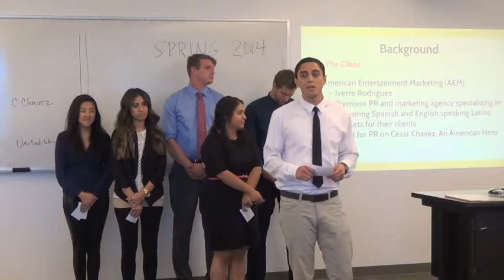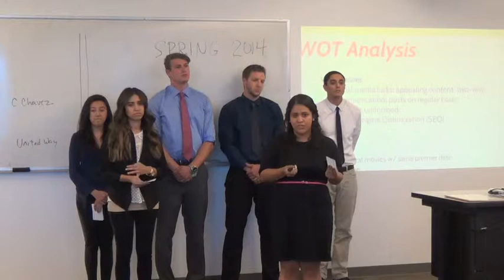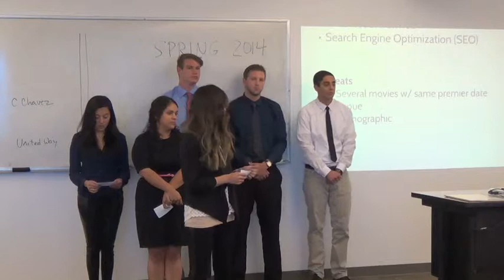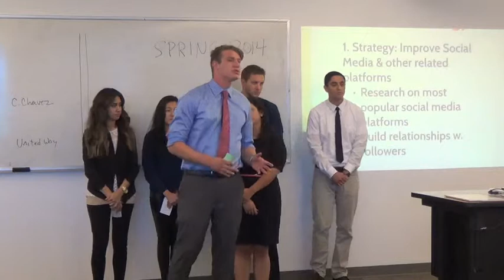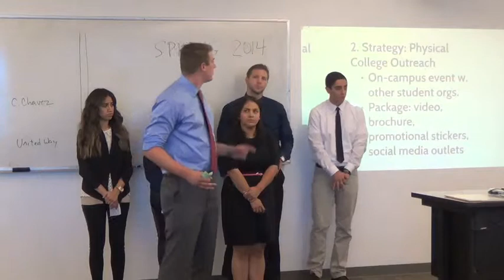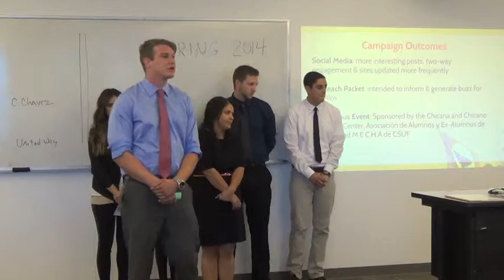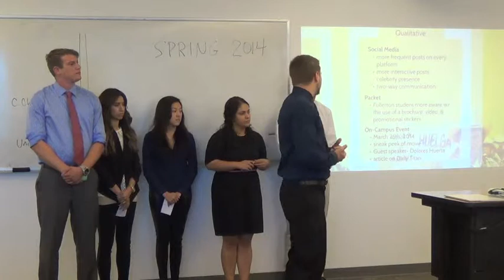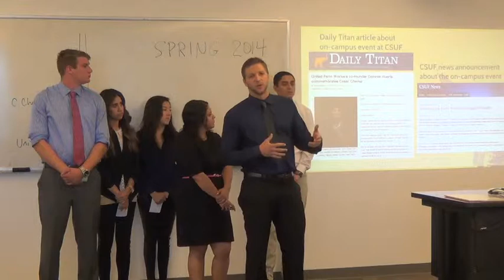Cesar Chavez An American Hero SPR2014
This is a Spring 2014 presentation by the PRactical ADvantage Communications student team that worked with the AEM agency to conduct a social media campaign on behalf of the film, "Cesar Chavez: An American Hero." For more information about the student-run advertising and public relations agency at California State University, Fullerton,